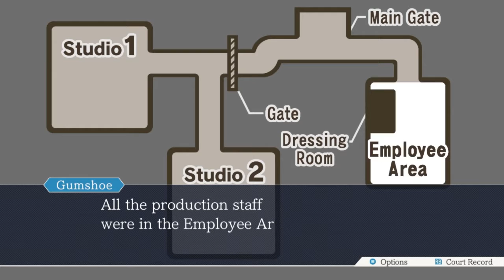Grandma Is Confused - Phoenix Wright: Ace Attorney (Part Fourteen)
Gawkers! Sightseers! Tourists!!! I know the type. You heard about the incident and came to snoop around. Youths today! Something horrible happens and all you can think of is sightseeing. Wasting your time at a place like this. Don't you have jobs you should be doing? Or do lawyers not work like the rest of us? Maybe I should become a lawyer too. Sounds like a life of ease to me no work just loafing around all day as you please. Well when I was young things were a mite different, mind you we didn't prance around in strange hippie clothes. What are the youths coming to these days my own son hasn't called in... All you young'uns are like that nowadays, running your mouths like there was no tomorrow saying this that and the other thing. Well when I was young let me tell you we knew a thing or two about respecting our elders. Back then we did and it's a crying shame that you youths today just say what you please about poor old ladies Graaaaaaaaaaaawr! It's practically my name! So even when I was young I was an Oldbag, but not really that was just my name dearie. Still how the other children would make fun of me and just because of my name can you believe it? But there was this boy, the captain of the chess club in junior high, and when he called me an old bag well I just cried and cried because I had a crush on him you see--

That was all of Oldbag's monologues so far, I just copy-pasted them so that the description feels more full.